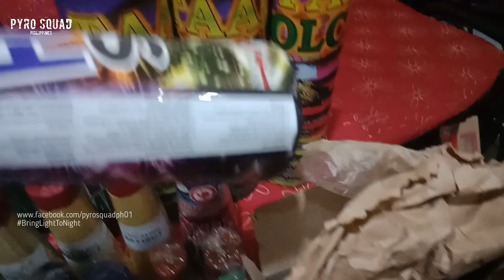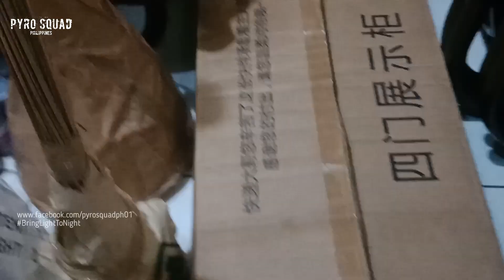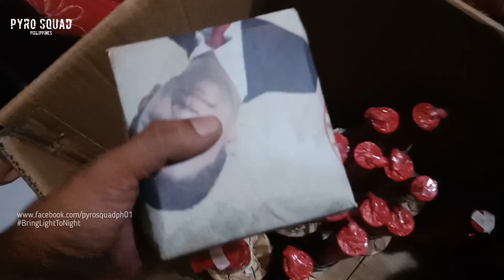Stash Reveal Paputok 2024! For New Year's Eve! | 2023 - 2024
Maraming marami pong salamat sa lahat ng mga sumusuporta at susuporta palang, Wala po kami kung wala kayo! Salamat sa mga Solid nating mga KaPyro tulad ng mga nagsali sakin sa mga GC's Hinding hindi matatawaran ang pagmamahal na ibinibigay niyo sa amin! Mabuhay ang Industriya! Happy New Year mga Boss Pyro!